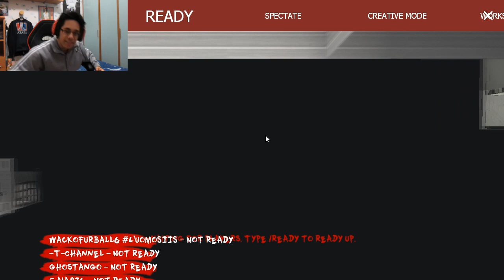GIOMBY, HUZH-HUHHH E WIDOW WIN - Gmod nZombies w/ WackoSaas - ThePhantomGhost - Gaia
Allora ragazzi in questo video ci siamo un po' lasciati andare ed infatti abbiamo fatto tantissime stupidaggini XD